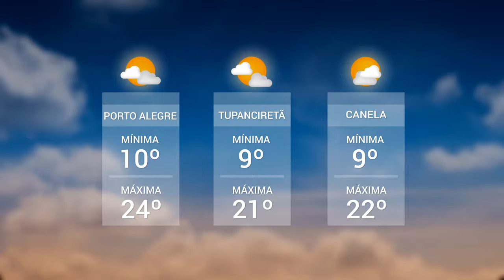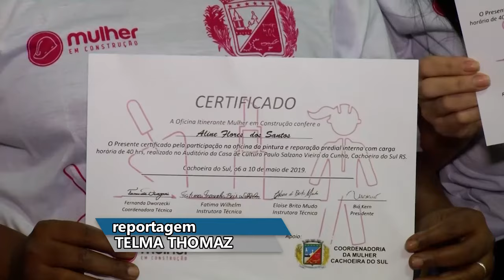Panorama | TVE - Boletim 13:45 - 11/07/19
Gripe e resfriado
Unidade móvel de saúde leva atendimento a quatro regiões da capital
UPF TV: Tratamento de água
Previsão do tempo
Safra 2018/19
Comércio varejista
TV CACHOEIRA: Cimento e batom